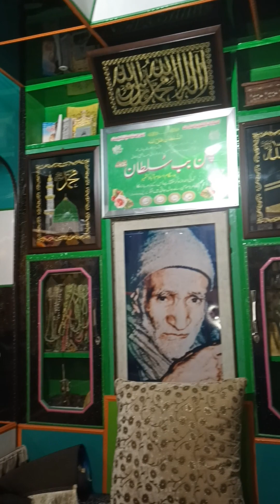10 January 2023